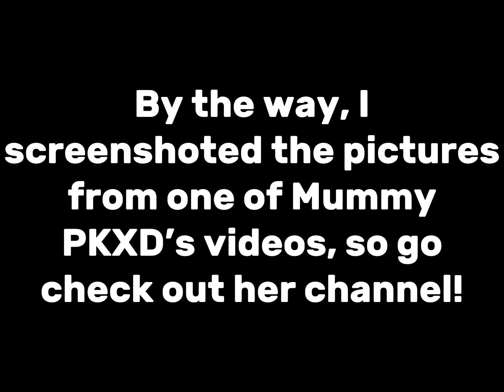ZERO GRAVITY 2023 SPOILERS! (PKXD.)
In this video, I will show you some spoilers for Zero Gravity 2023! I hope you enjoy the video! (By the way, I screenshoted the photos I used in this video from Mummy PKXD’s video! So go and check out her channel!